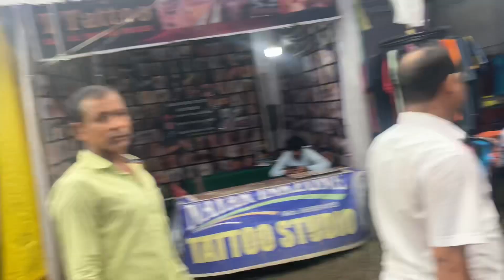Part ୨ ରେ ଦେଖା ହେଲା Queen Smrutismita ଙ୍କ ସହ //nalco biswakarma puja //Luchi Luchi Video Karichhi